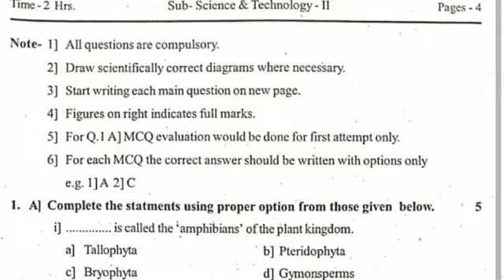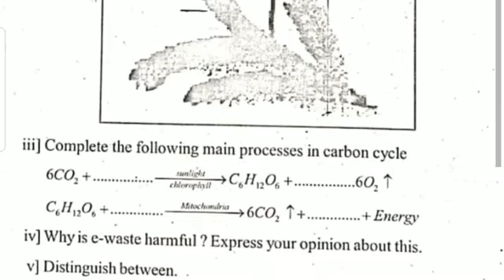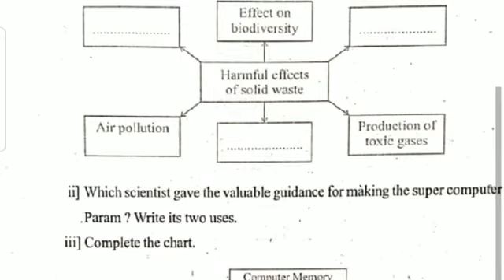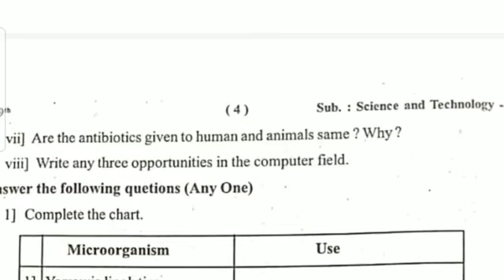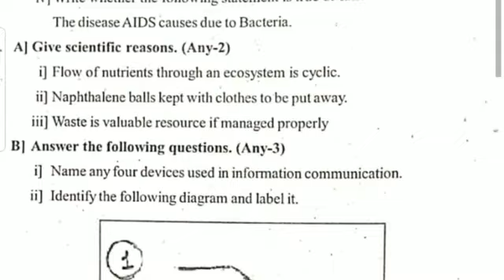9th std Science-2 First semester Question paper 2023-24 इयत्ता नववी विज्ञान प्रथम सत्र परीक्षा2023